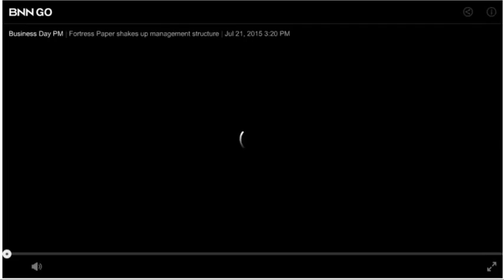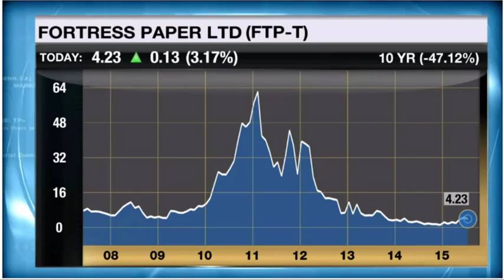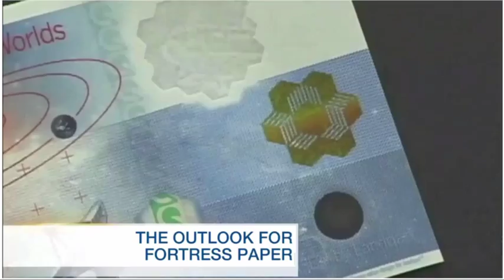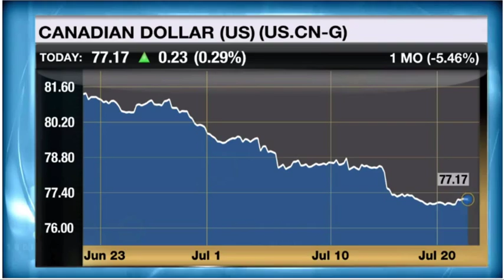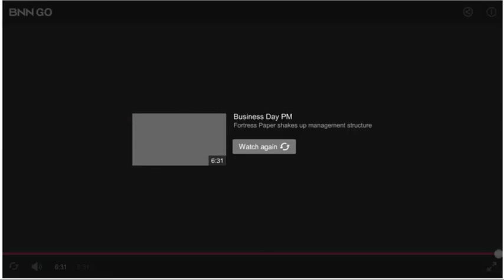Fortress Paper Announces New Management Changes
Chad Wasilenkoff, President & CEO, Fortress Paper joins BNN on July 21st 2015 to discuss his move to Executive Chairman, and the company's incoming CEO effective October 1st.